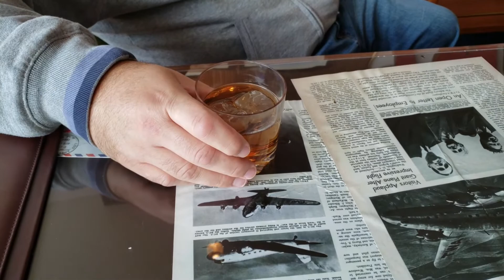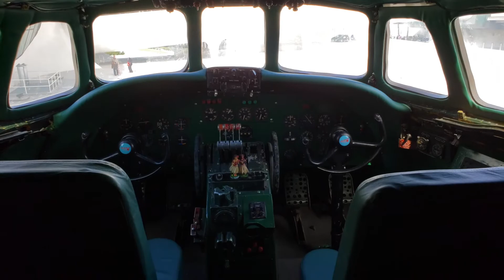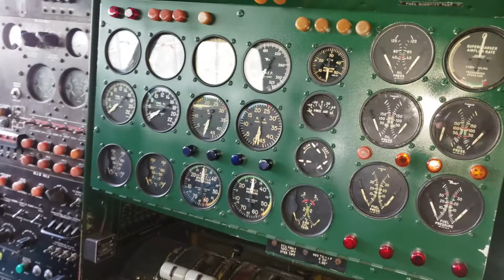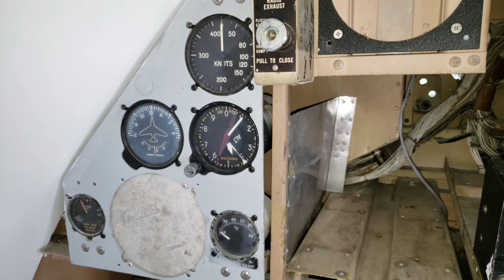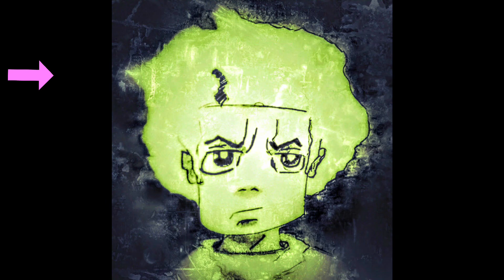✈️Crew Fail Aircraft Can't Park ♦ JFK Airport Tour of the airport and Connie. TWA Hotel and Lounge!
TWA Hotel and Lounge old style atmosphere. Retro clothing and the furniture is marvelous and cool. This experience was amazing and you got to come and see it.

Connie Cocktail Lounge retro freshness of the plane and a great view. 60s style atmosphere. Flight attendant’s wearing retro clothing and the furniture is marvelous and cool. This experience was amazing and you got to come and see and great view of the Connie.

Video filled with fabulous aviation sights and sounds & my gratitude for all of the support, comments, encouragement and friendship from all you who enjoys my videos.

Tell your friend about the best Plane spotting channel. ✌